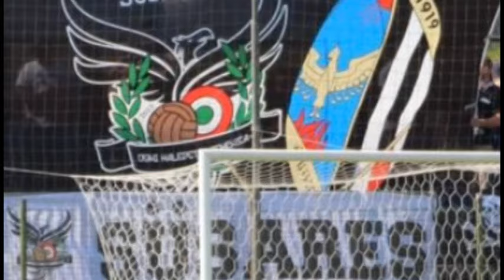Supertele- Pazzi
Track 04 from their demoCDr "Questo è" (self produced, 2023)
Supertele is an oi!core band from Suzzara (MN), born in 2021 from the ashes of Trauma Centre